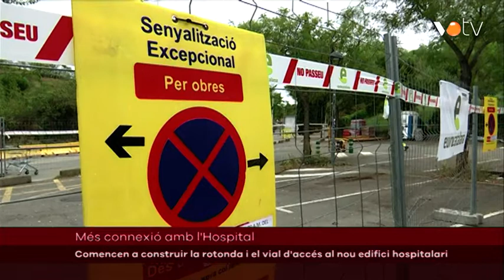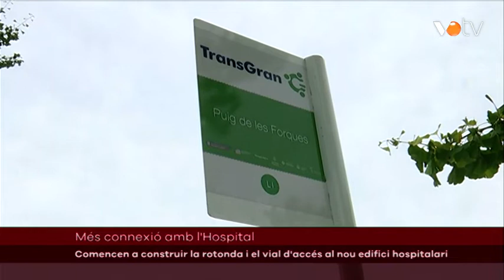VOTV- Comencen a construir la rotonda i el vial d'accés al nou edifici hospitalari